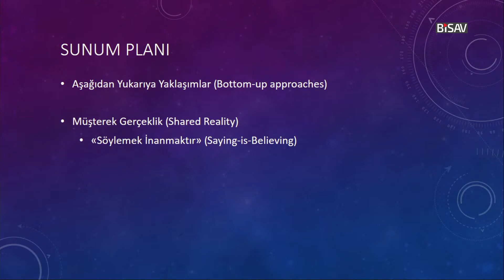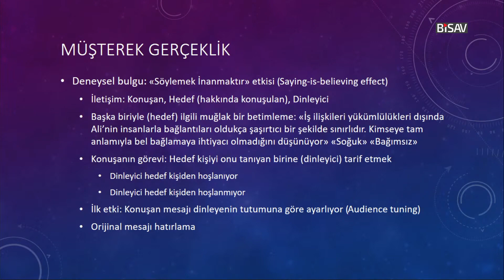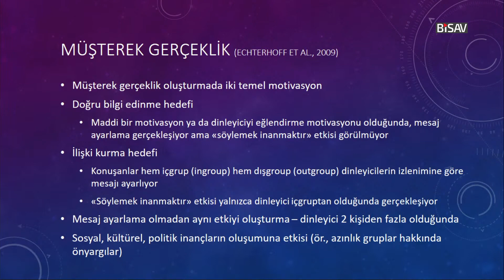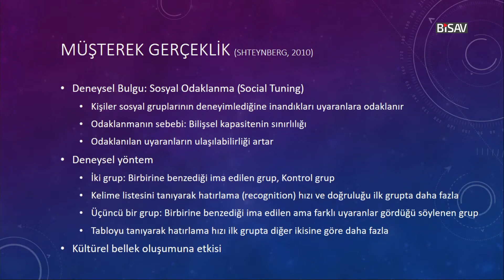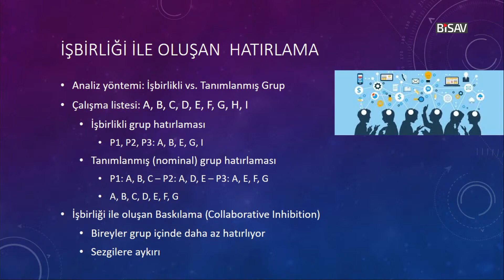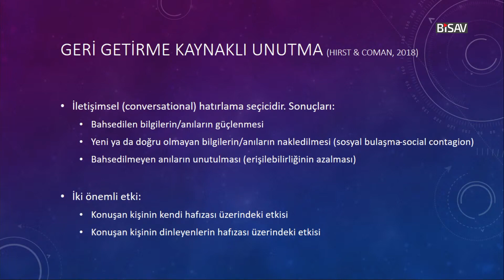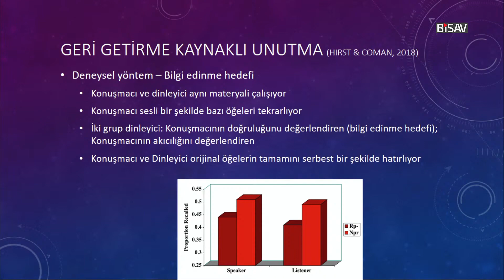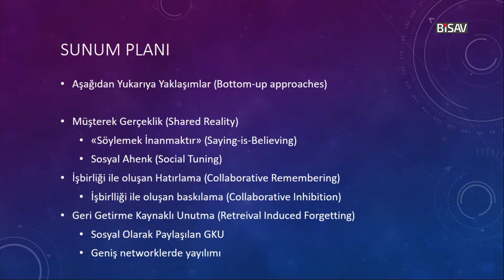Toplumsal Belleğe Psikolojik Yaklaşımlar [2. Oturum] | Meymune Nur Topçu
Meymune Nur Topçu'nun, BİSAV 2022 Güz döneminde gerçekleştirdiği ''Toplumsal Belleğe Psikolojik Yaklaşımlar'' başlıklı seminer dizisinin 12 Kasım 2022 tarihli ikinci oturumudur.